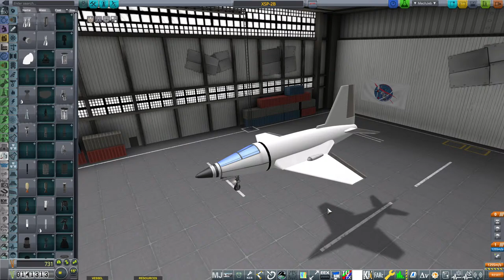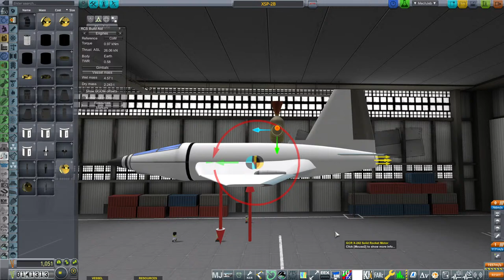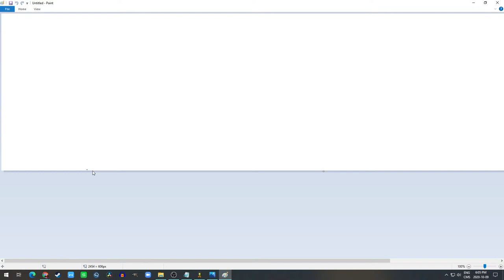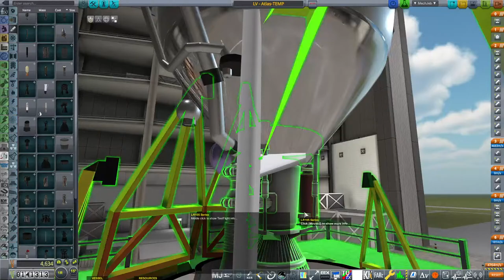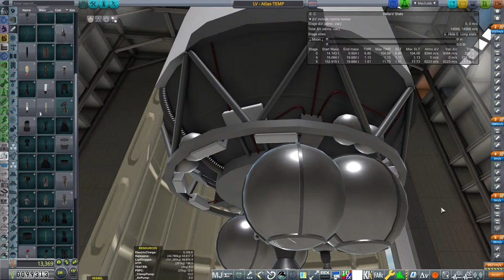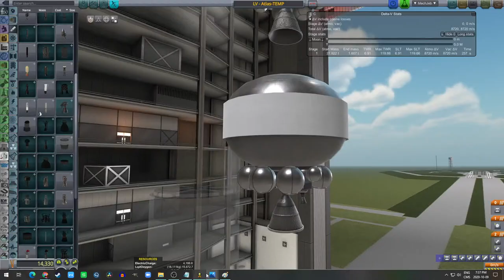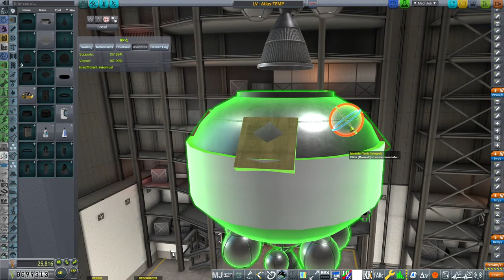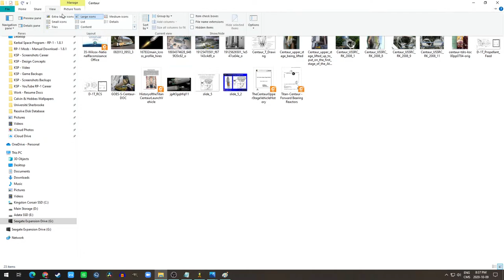KSP Livestream E2 - Design of a More Efficient Upper Stage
What are some of the key considerations for a rocket upper stage? Designing a new upper stage for our Atlas rocket!